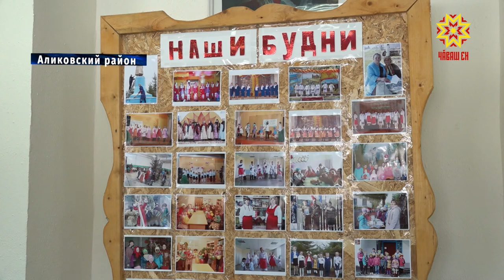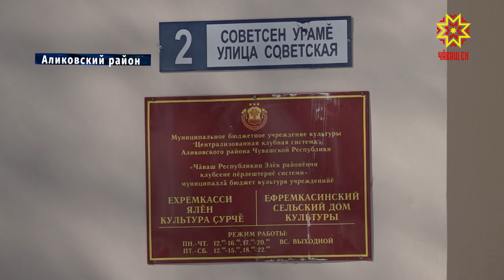Молодой специалист Наталия Яковлева развивает Дом культуры в Аликовском районе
Хорошую тенденцию отмечают сельские жители — клубы и дома культуры вновь становятся центрами активной творческой жизни.  Во многом — благодаря молодым специалистам, решившим, что деревня, село  не должны быть в стороне от интересных событий.